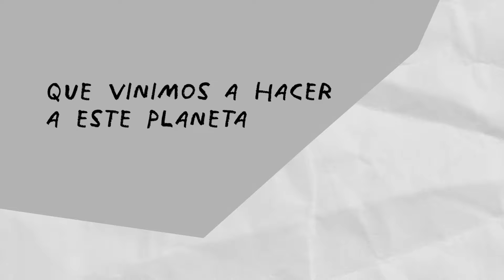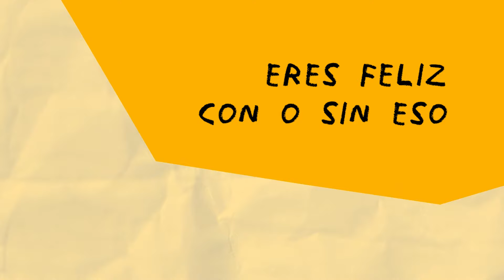AMOR PROPIO y AUTOCONOCIMIENTO: La base para una vida plena | Santiago Molano El Talleer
Y encuentra todos nuestras charlas y cursos en nuestra página web